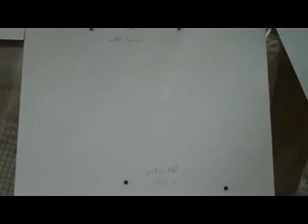HOW TO Replace CMOS BIOS RTC Battery Dell Inspiron 2200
My first how-to.
Post questions below and I will do my best to help you replace the CMOS battery.